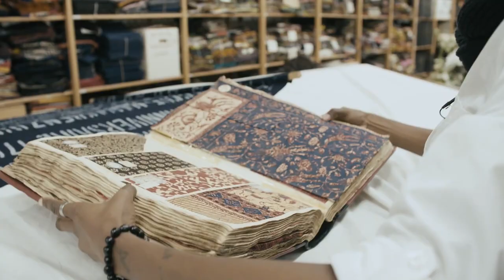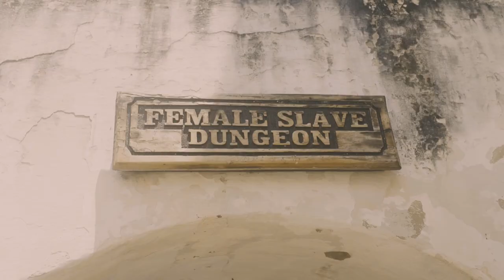Wax Print – PREVIEW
Surprised to learn from her Nigerian grandmother that ‘traditional’ African wax printed fabrics were a colonial invention made in the UK and Holland, British-born filmmaker and fashion designer, Aiwan Obinyan, sets out on a journey across the globe to trace the two-hundred year history of this iconic textile.

From the intricate hand-crafted batiks of Indonesia to the cotton fields of North America and from European industrial mills to the bustling markets of West Africa, the story of how one fabric came to symbolise a continent, its people and their struggle for freedom.